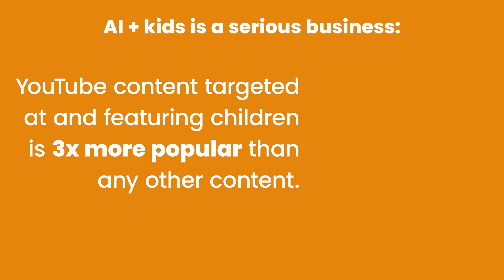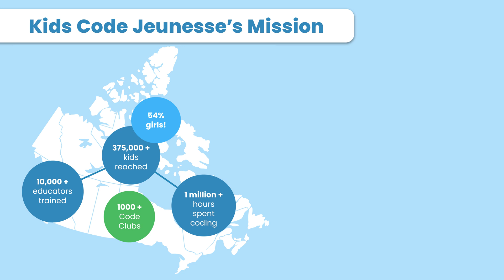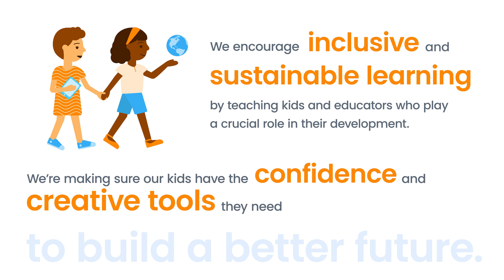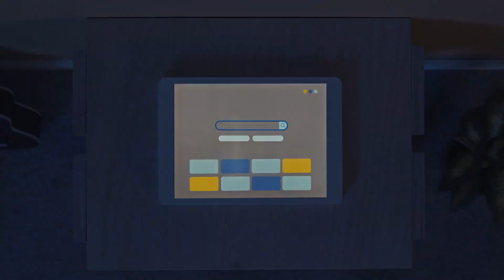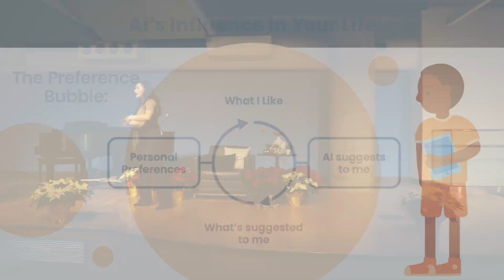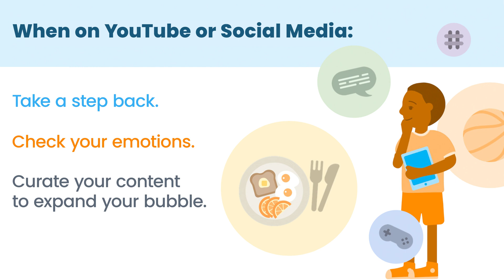Algorithms, AI and Our Kids | Maddie Cugno | TEDxHamiltonPublicLibraryStudio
In this TEDx Hamilton Public Library Studio talk, Maddie discusses the power of technology (specifically data and algorithms) and the hold it has over our lives, young and old. The concept of AI (Artificial Intelligence) has evolved and continues to evolve. Learn more about the changing AI playground and how to keep the conversation going with today's generation, and generations to come.